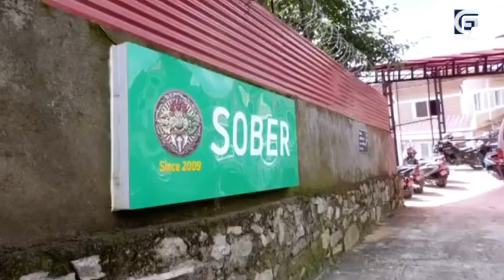DASAIN CELEBRATION @ SOBER